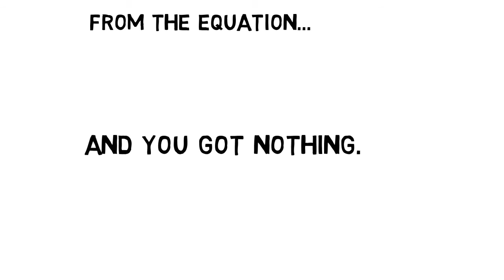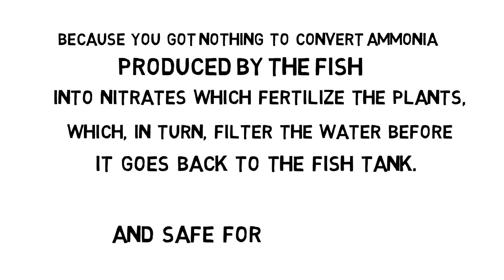heart & soul of aquaponics